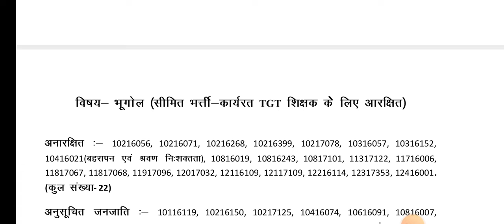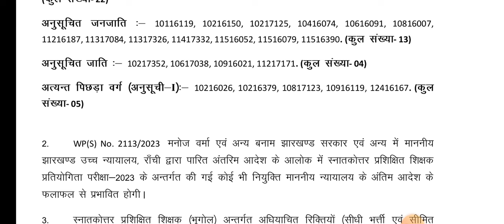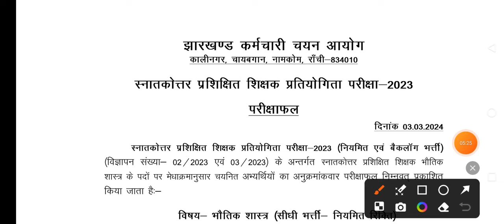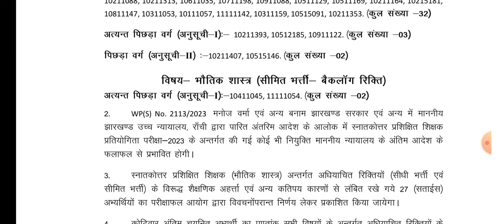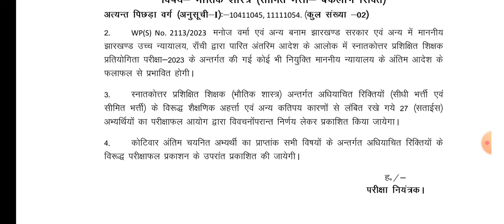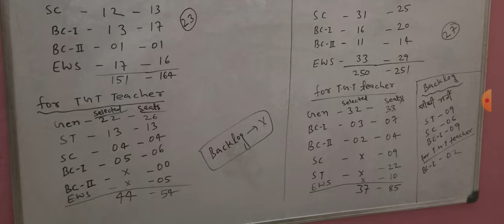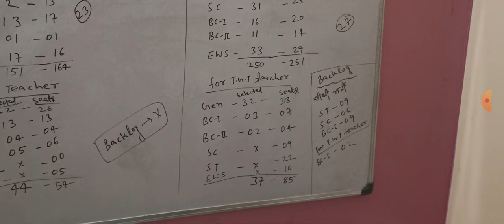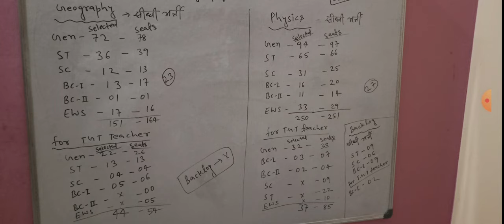JSSC PGT Final Result Out l JSSC PGT GEOGRAPHY & PHYSICS Final Result Out l PGT Counselling Date Out